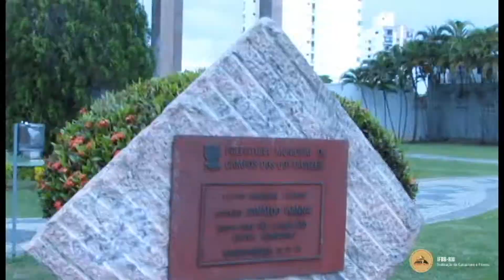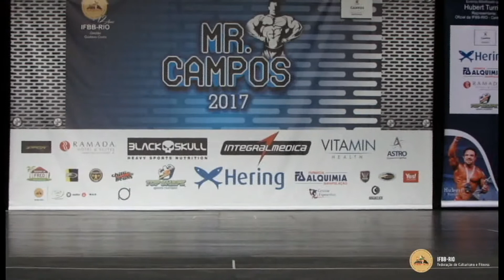Mr.Campos 2017 Bodyshape ate 1,70